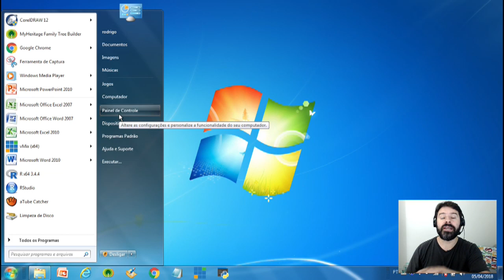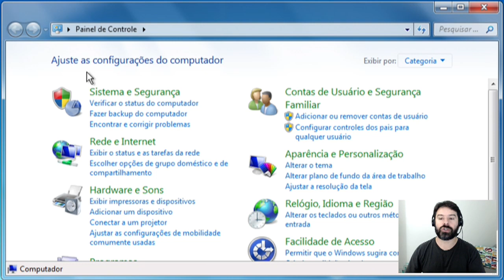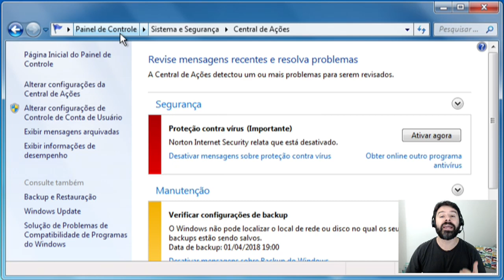PM SE Concurso 2018 Sergipe - Aula 2 de Informática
Concurso da PM SE 2018 Sergipe. Aula 2 de informática para o concurso da Polícia Militar 2018. Professor Rodrigo Schaeffer. Questões e conteúdo de acordo com a banca IBFC.